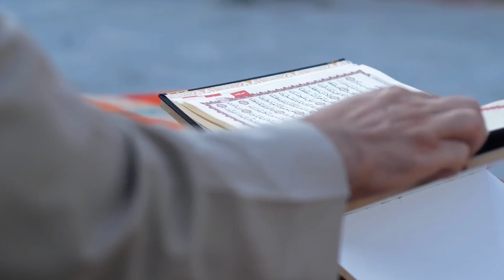হৃদয় শীতল করা গজল।কলরবের মাহফুজ ভাইয়ের স্বরনে।islamic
Muttaqi--(মুত্তাকী) চ্যানেলের পক্ষ থেকে জানাচ্ছি আন্তরিক শুভেচ্ছা ও অভিনন্দন।।

--বুখারী